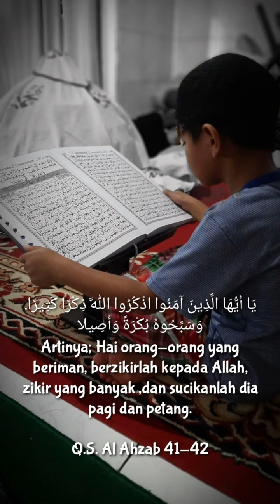Jangan Sibuk Mikir, tapi Sibuklah Dzikir...